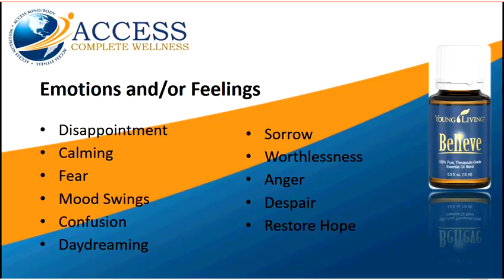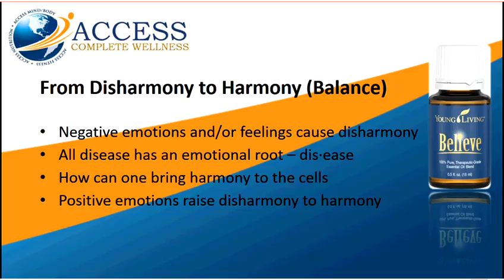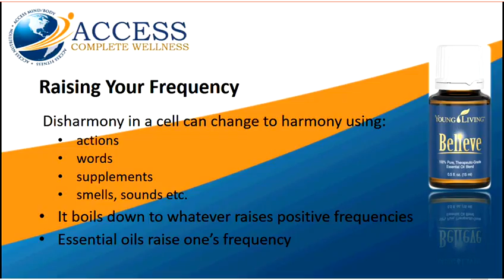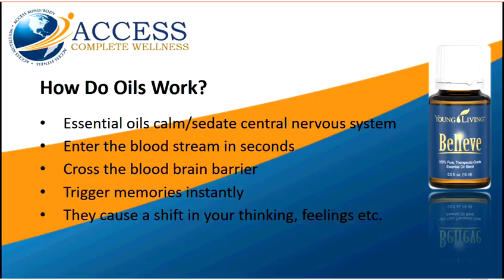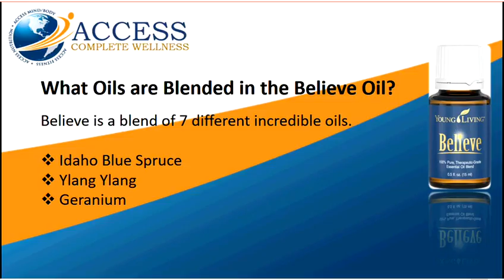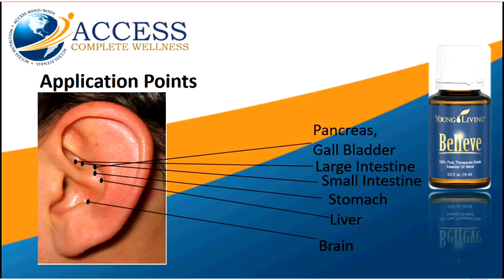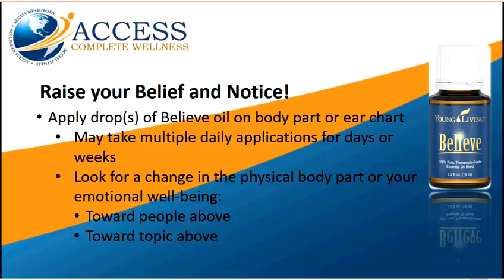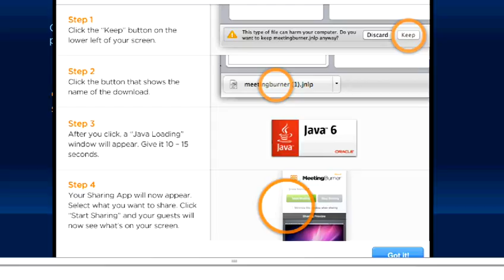Believe Essential Oil Webinar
Believe™ contains Idaho Blue Spruce, Idaho Balsam Fir, Frankincense, and other essential oils that may encourage feelings of strength and faith when used aromatically.

Lynn & Keith Morales
Young Living Independent Representatives 1154173
Education & Support